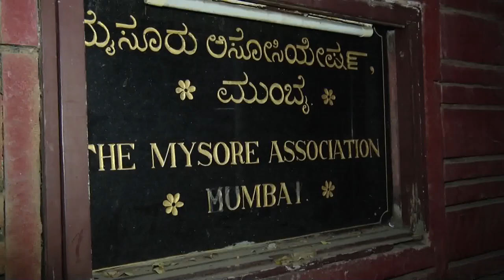Hit Musical Show of Mukesh Ji - By Sanjay Vyas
Celebrating the immortal melodies of Mukesh ji

Singers - Sanjay Vyas & Alifia Shetty
Host - Dipika Vyas

Orchestra - Nandu Kerkar & Team

We do all kinds of Musical shows including marriage functions, Birthday parties, etc.